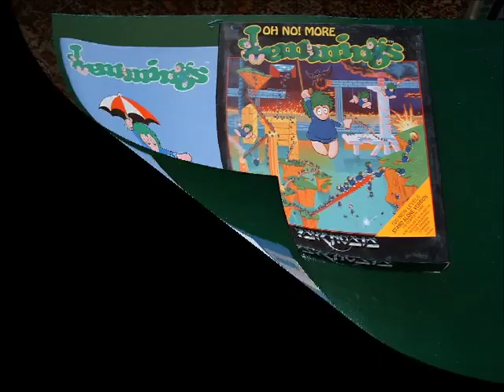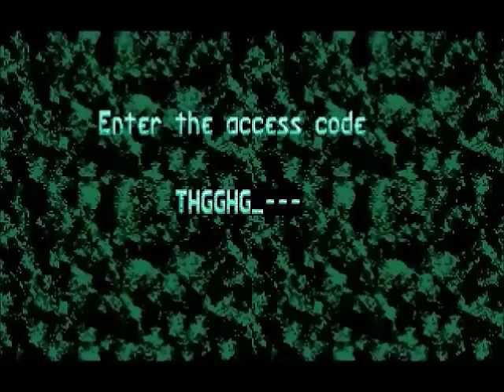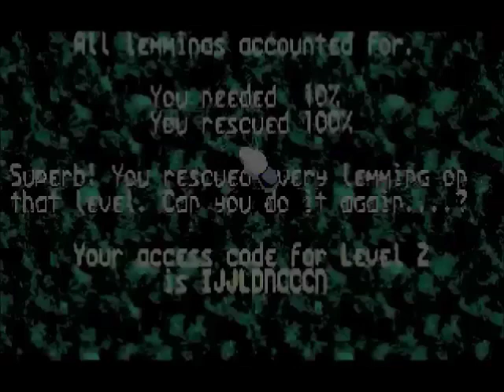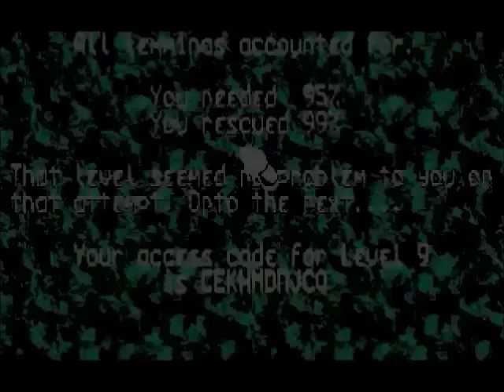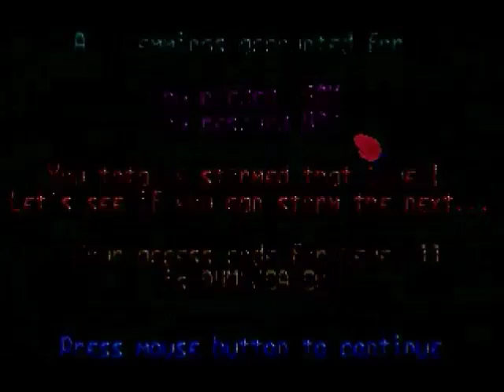Lemmings - Atari ST (Full Playthrough on Tricky)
Lemmings was the first in a series of games for Psygnosis, who were later purchased by Sony to become the recently shut down SCE Studio Liverpool. Yep, UK Game development isn’t great at the moment. It was actually originally developed by DMA Design, who would later go on to be called Rockstar North who are well known today as the GTA guys. Lemmings was stupidly successful and ported to virtually every console and computer format at the time. The Atari ST version here came out in 1991.

Lemmings is a puzzle game which sees a bunch of green haired creatures dropping from a magical door and it’s your job to get them to the destination door. Now these lemmings are completely dumb and unlike their real life counterparts they will walk off the edge of a cliff if you’re not careful. Now to get around this you have to give your lemmings specific roles from the menu at the bottom which can be anything from wall-climbing, parachuting, blocker, bridge builder, basher, miner or straight down tunneller.  Barring all of that you can simply just blow up your all your followers, you won’t win the level but it is strangely satisfying to see them all explode in a comical way.

You will probably be playing this in single player, but there is a cool split screen 2 player mode which sees each player having a different colour of lemming, again having to get them to the exit. One player uses the mouse, whilst the other uses the joystick. You each get your own side of the screen and you can simply sabotage your opponent over 20 stages. I do remember playing this when I was younger, whilst I did enjoy the multiplayer, single player is so much better for puzzle games.

The game is so easy to pick up and play and strangely addictive. There are four different difficulty settings which each have a different set of levels so can gradually ease you into the game play. I believe in all there are 120 levels, but don’t quote me on that, I may be wrong, overall it will take you a long time to beat this one, so it is well worth the price.

Although I love playing lemmings, even more so that the sequel, which is probably a better game. I would say though that if you were going to buy any version of this game I would suggest buying ‘Oh No More Lemmings’ which is a standalone expansion pack for this game containing all of the levels  found here plus around 100 more.